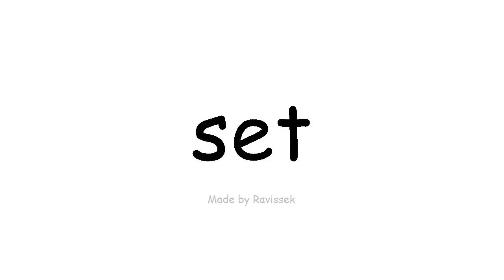вивчення англійської мови набір